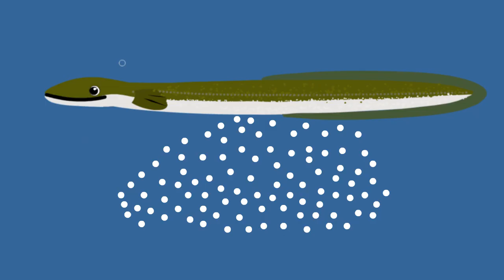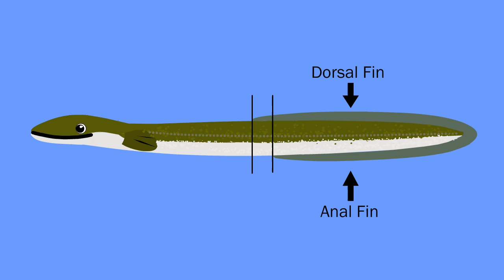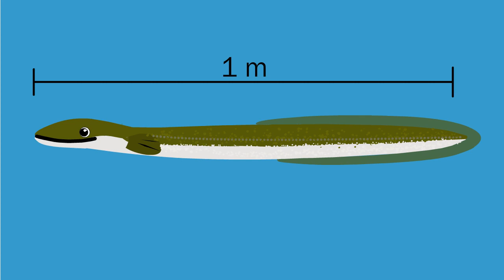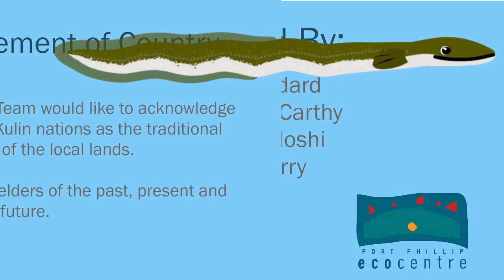Short-finned Eels (Arabic)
This video was created for the Port Phillip Eco Centre to educate their community about the local ecology. The video follows a short-finned eel, named Eli, through his lifecycle.